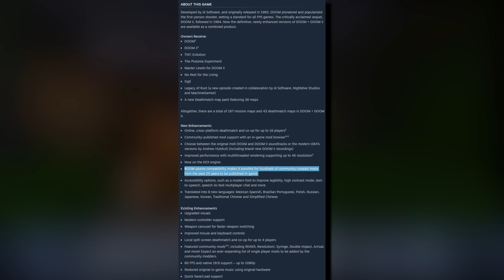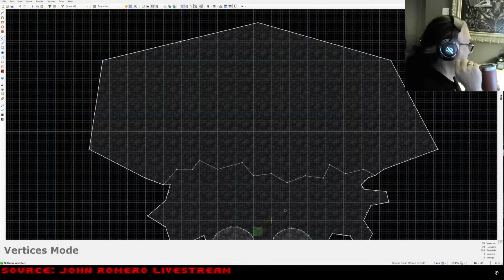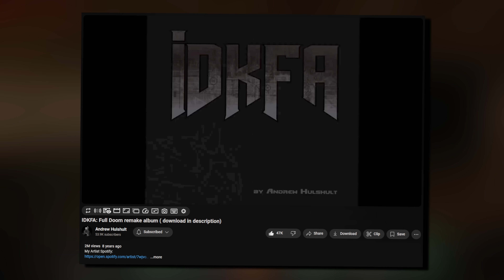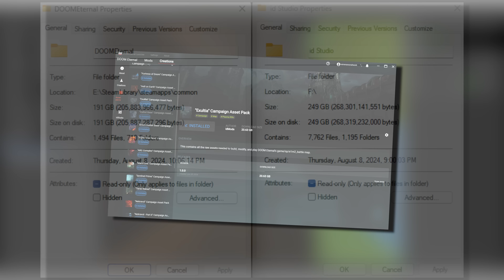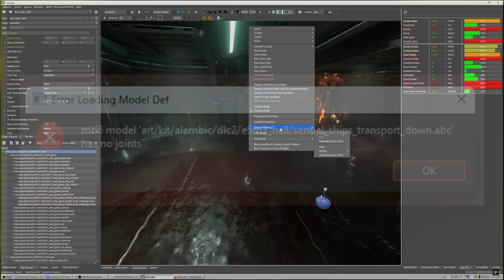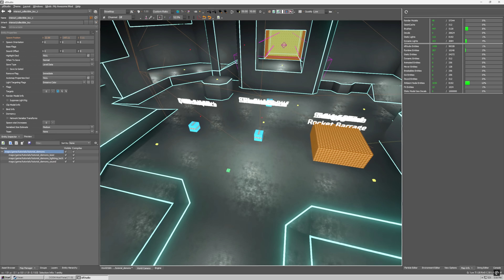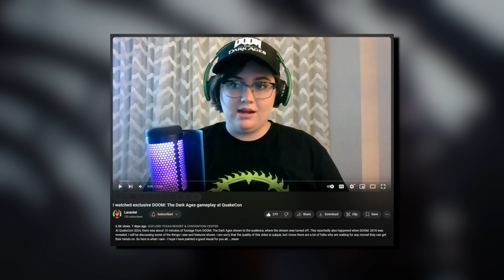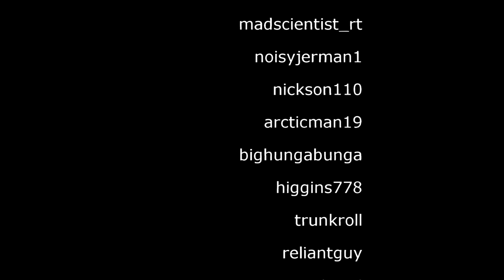I Can't Believe id Software Did This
0:00 - Intro
0:28 - DOOM + DOOM II
10:44 - DOOM for SNES
13:19 - DOOM Eternal Modding Tools (id Studio)
18:44 - DOOM The Dark Ages
25:49 - Outro

Sources:

1:14 - SC-55 Legacy of Rust Mod

1:59 - BOOM Source Port

2:21 - Rum & Raisin DOOM Source Port

2:36 - MBF (Marine's Best Friend) Source Port

2:44 - MBF21 DOOM Standard Information

2:59 - Eternity Engine Source Port

3:00 - gzDOOM Source Port

3:02 - id24 Features Video

3:24 - id24 Documentation

4:36 - Legacy of Rust Credits: (found within the id1.wad)

4:50 - The DOOM Bible

5:53 - John Romero Stream: (@ 20:45 in the video)

6:10 - The True id Vault (open the common.kpf file in SLADE, the raw production assets are found there, under the 'menu/vault' path)

10:20 - GBA DOOM Deathmatch Levels

10:44 - DOOM SNES Gameplay

10:48 - Randy Linden Interview: (@ 14:39 in the video)

11:35 - DOOM SNES ROM Direct Quote: "Our current plans for the ROM are for it to be sold on cartridge only. Unfortunately, unlike the PC versions of DOOM, there is no way for fans to modify the cartridge as it will be published. The specs, documentation and sample code for the rumble support will, technically, allow other controllers to be created, although that doesn't seem likely. Our primary goal with sharing that information is for people to add rumble support to existing titles. You can indeed include the information in your video and have permission to do so." - Randy Linden

11:48 - Josh Fairhurst "SuperFX 3" Quote

12:02 - DOOM SNES Remaster Footage

12:07 - MSU-1 Information

13:23 - SteamDB DOOM Eternal Findings

14:24 - Robert Duffy Resume

16:57 - idStudio Documentation

17:22 - Marty Stratton Mod Talk: (@ 1:02:53 in the video)

Valve News Network (VNN) is now Tyler McVicker.